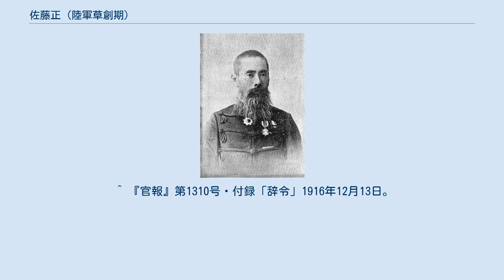佐藤正 (陸軍草創期)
佐藤正（1899年） 佐藤 正（さとう ただし、嘉永2年6月1日（1849年7月20日） - 大正9年（1920年）4月27日）は、明治時代の陸軍軍人。
階級は陸軍少将、位階は従二位功四級。
広島藩出身。
広島県平民。
歩兵第18連隊長、第3代広島市長、宮中顧問官等を歴任する。
 広島藩士、勘定奉行の佐藤真五郎の四男として生まれる。
幼少時、広島藩学問所（現修道中学校・修道高等学校）にて山田十竹らに学ぶ。
 明治5年（1872年）2月、陸軍少尉に任官し東京鎮台第9番大隊小隊長に就任。
明治7年（1874年）1月、大阪鎮台に配属され、明治8年（1875年）8月、歩兵第8連隊付となる。
明治9年（1876年）4月、歩兵第12連隊中隊長に転じ西南戦争に出征。
従軍の後歩兵将校として累進。
 明治11年（1878年）1月、陸軍戸山学校に配属され、参謀本部管西局員を経て、明治14年（1881年）3月、陸軍少佐に昇進し近衛歩兵第1連隊大隊長に就任。
明治15年（1882年）3月、大阪鎮台参謀となり、明治17年（1884年）12月、仙台鎮台参謀に就任。
明治19年（1886年）5月、陸軍中佐に進級。
明治21年（1888年）5月22日から休職し、同年9月13日、歩兵第24連隊長として復職。
明治24年（1891年）11月24日、歩兵第18連隊長に就任。
明治25年（1892年）11月1日、陸軍大佐に進級し日清戦争に従軍する。
明治28年（1895年）3月4日、平壌攻略戦の最中、銃弾を受け重傷を負う。
この怪我が元で左足切断となり、同年3月7日に休職し、同年10月20日、退役と同時に陸軍少将に進級する。
 軍を退いた佐藤は明治29年（1896年）1月から同年4月まで広島市長に就任。
明治31年（1898年）11月29日、宮中顧問官に就任する。
その後東亜同文会幹事長・愛国婦人会事務総長を歴任し、大正4年（1915年）には修道中学校総理に就任する。
陸軍時代の上官であり親交の深かった乃木希典から佐藤に宛てられた手紙が、修道中学校・修道高等学校に保存されている。
^ a b c d e f g h i j 『人事興信録 5版』（大正7年）さ九 ^ 『修道学園史』（昭和32年）152頁 ^ ^ 『官報』第2719号「叙任及辞令」1892年7月21日。
 ^ 『官報』第478号「賞勲叙任」1885年2月6日。
 ^ 『官報』第7639号・付録「叙任及辞令」1908年12月11日。